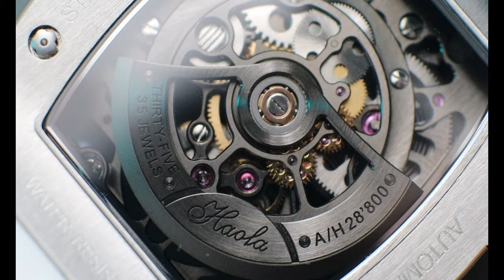全表界最抵玩的陀飞轮"HAOFA Tourbillon" 价位亲民| 开箱 Haofa crystal 水晶陀飞轮美爆! 什么是陀飞轮? 入门级的seiko tissot有对手了 |机械表|腕表|手表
几千元就玩到真的"陀飞轮 Tourbillon" 表坛最亲民价位 | Haofa 开箱超美 水晶陀飞轮! [简单讲解陀飞轮历史] 看完seiko rolex都不美了 |机械表|腕表|watches

以下链接是haofa神兽龙的设计 有兴趣的朋友可以看一看哟~！有兴趣看更多Haofa品牌的系列可以到吉隆坡Sunway velocity或pavilion对面starhill诚品书局那一层都有专柜哟~！